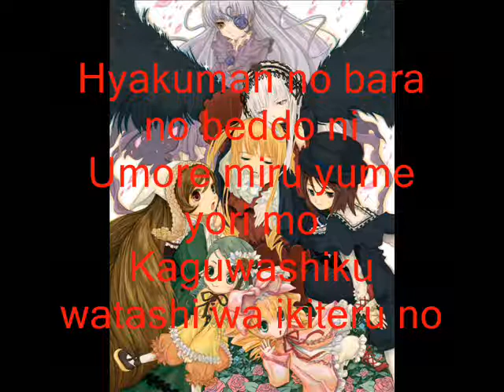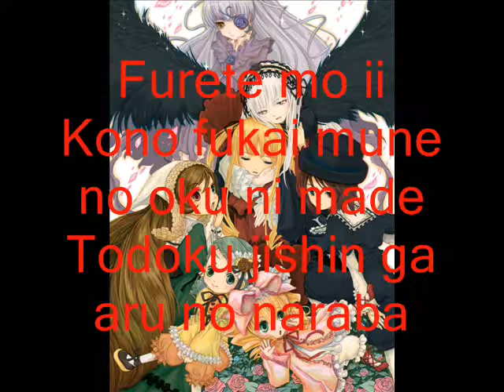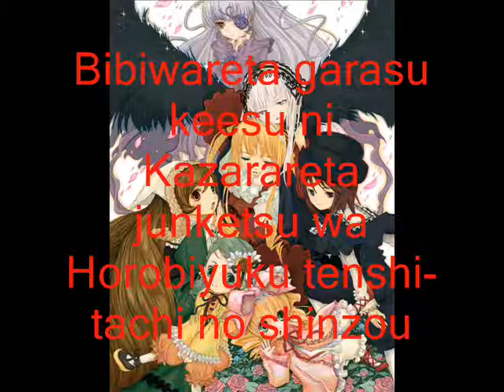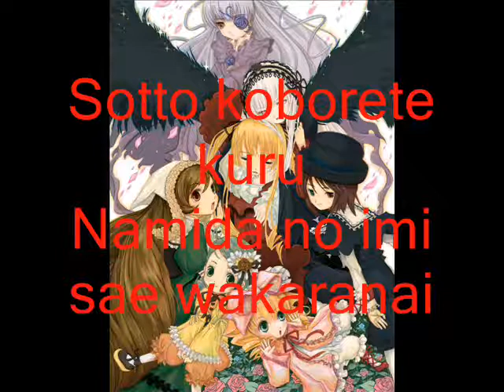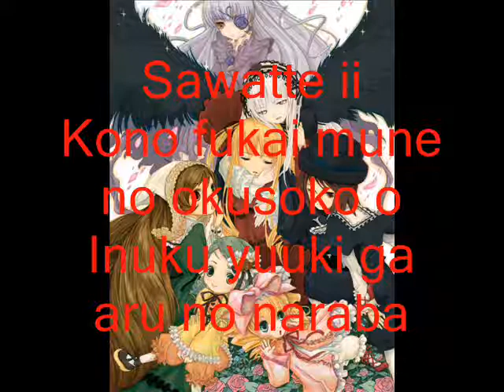Seishoujo Ryouiki lyrics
for listening purposes (and cuz I'm lazy), there is only one picture.

Message me if you'd like me to put lyrics to a song. I will be doing this for awhile (since my WMM apparently doesn't like my AMV's)

Song: Seishoujo Ryouiki
By: Ali Project
Anime: Rozen Maiden (Traumend)